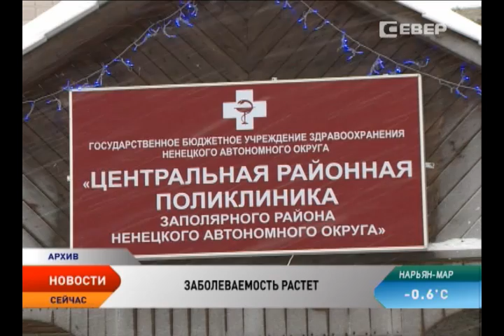В Ненецком округе зафиксированы вирусы сезонного гриппа А и единичные случаи гриппа В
Заболеваемость в регионе ОРВИ и гриппом растет. За прошлую неделю к врачам обратились более 900 человек с симптомами простуды, а троим был поставлен диагноз грипп. Показатель заболеваемости превысил эпидпорог на 97,5 процентов. Чаще всего стали болеть школьники и взрослые.